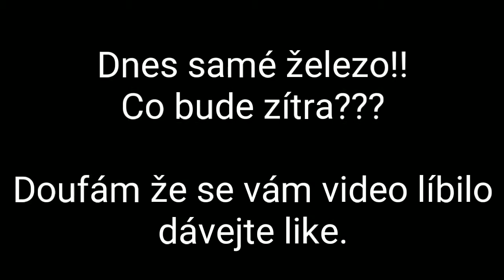Minecraft #7 (samí železo)